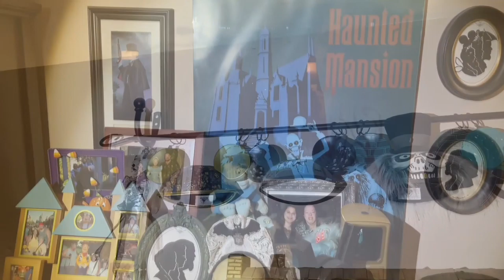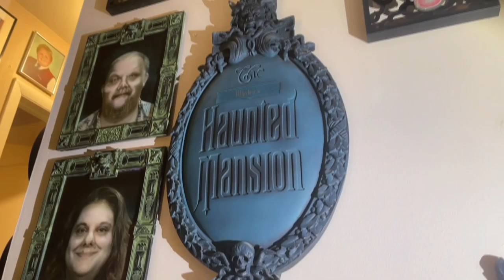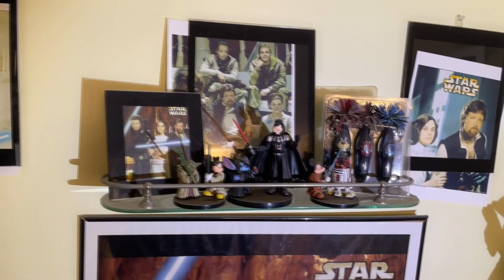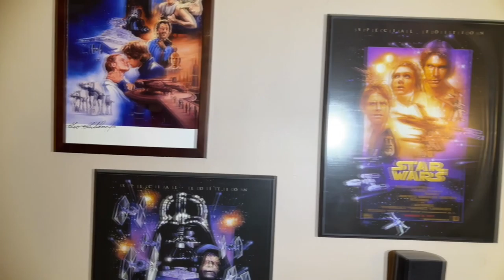Insights Into Entertainment: Episode 100 "The Thrill of the Hunt"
We’ll celebrate our special 100th episode with a little insight into our collections of pop culture memorabilia

We’ll talk about how we got our start collecting, what we collect, and some of our favorite places to acquire pieces for our collection

Then we’ll showcase some of Michelle’s collectibles and talk about some of her most prized pieces

Finally we’ll show case some of Joe's collectibles and talk about some of Joe's collection